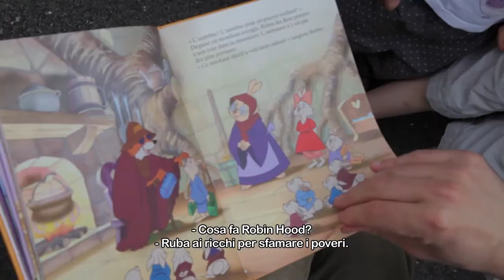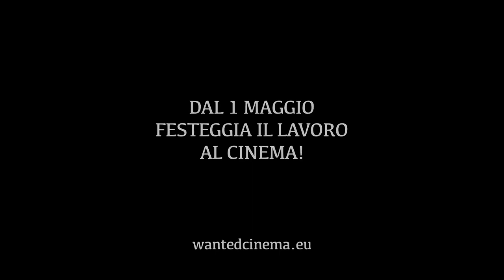Merci Patron! - Trailer ufficiale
Trailer di "Merci Patron!", documentario di François Ruffin su gli ex operai, aiutati dallo stesso regista ad avere un riscatto morale dal magnate Bernard Arnault.